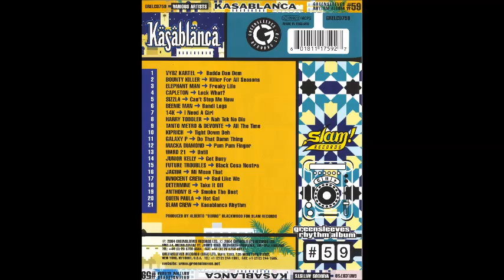Ward 21 - Until [Kasablanca Riddim] 2004 HD